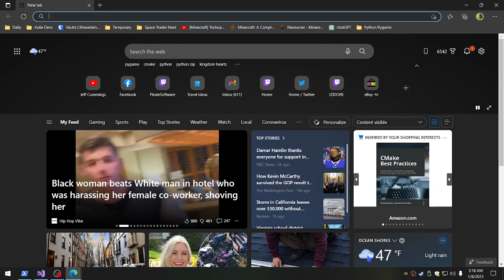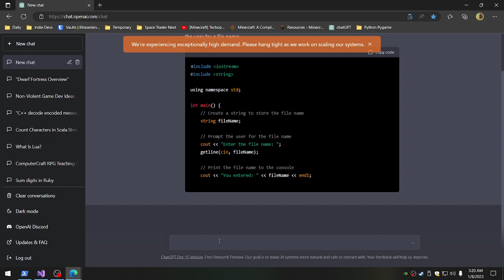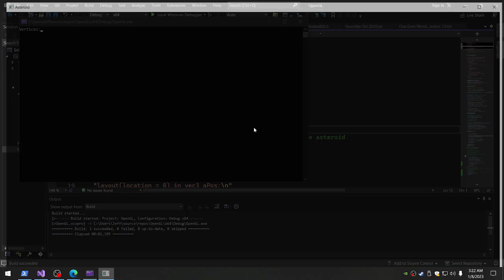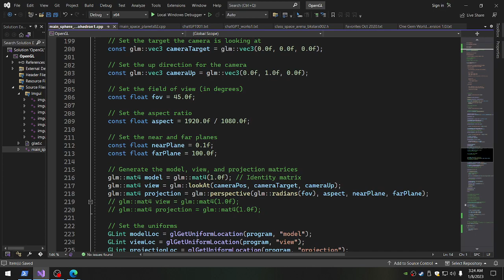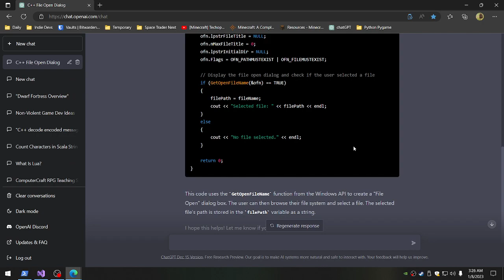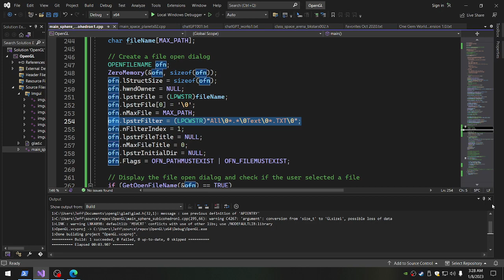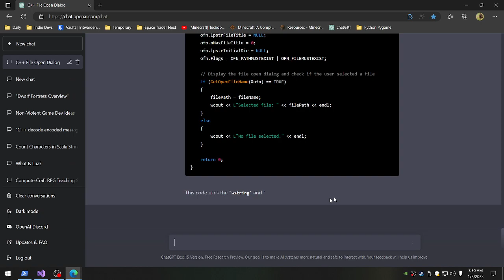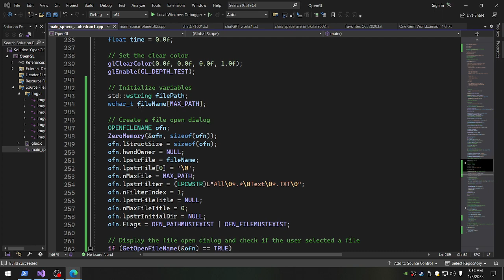ChatGPT helped me write code to spawn a window, and also ironed out problems along the way.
Using ChatGPT, I was able to get the code to spawn a popup window to get a filename from the user (allowing them to browse with file explorer and choose with the mouse), and ChatGPT helped me resolve some simple issues as well.
NEW!  Get access to all of my source code for my project files, all past and future demos (will be updated on stream either on Youtube or Twitch) and even my future game releases!